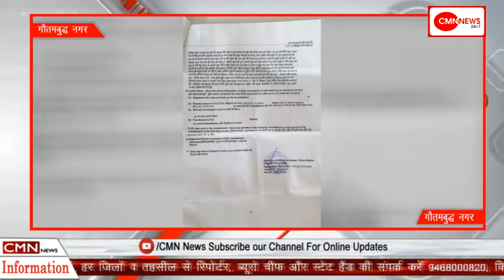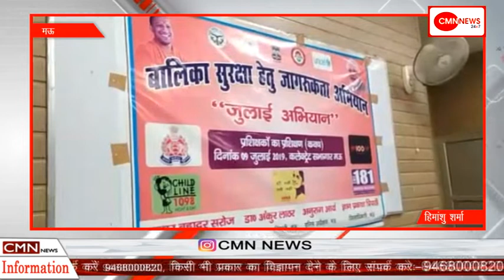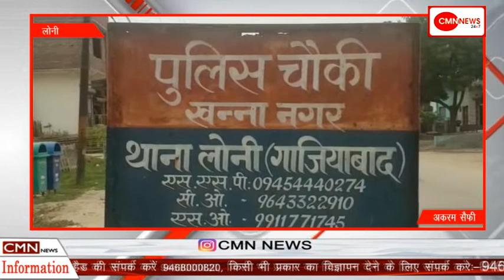big bulltine 12 july 2019